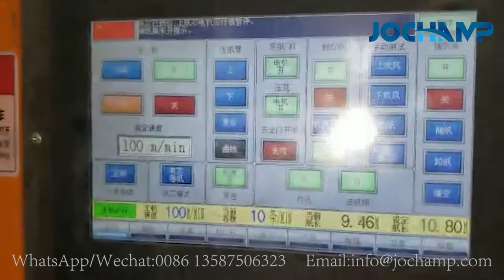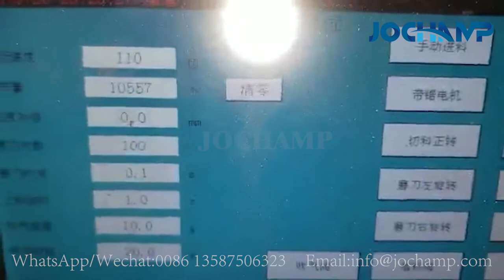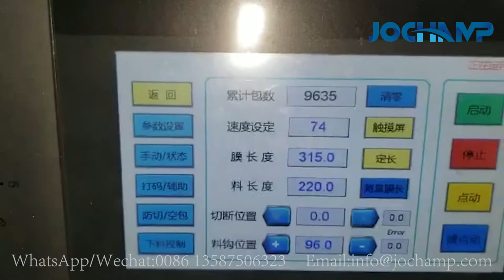Der gesamte Prozess der Herstellung und Verpackung von Vliestuchrollen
Die Tissueherstellungsmaschine ist ein sehr beliebtes Gerät, unter dem auch die Produktionslinie für Vliesrollenverpackungen sehr beliebt ist. Das Video zeigt den gesamten Prozess der Verpackung und Produktion von Vliestuchrollen
Ruian Jochamp Machinery ist ein professioneller Hersteller von Verpackungsmaschinen mit 15 Jahren Erfahrung.
Wir können Ihnen eine Vielzahl von Verpackungsmaschinen anbieten, wie zum Beispiel:
Seidenpapierherstellungsmaschine, Seidenpapierherstellungsmaschine, Seidenpapierverpackungsmaschine, Seidenpapierproduktionslinie, Seidenpapiermaschine, Seidenpapiermaschine, Tuchherstellungsmaschine, Tuchverpackungsmaschine, Vliestuchmaschine, Vliestuchverpackungsmaschine, Vliestuchherstellungsmaschine, Taschentuchproduktion Verpackungslinie, Gewebeverpackungslinie, Papierverpackungsmaschine, Maschine zur Herstellung von Wischrollen, Verpackungsmaschine für Wischrollen, Maschine für Feuchttücher, Produktionslinie für Feuchttücher